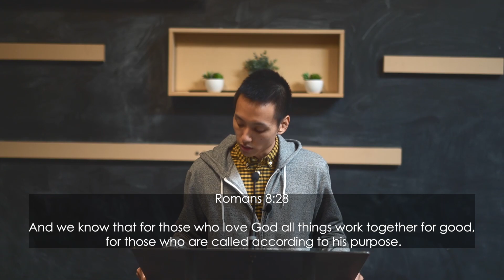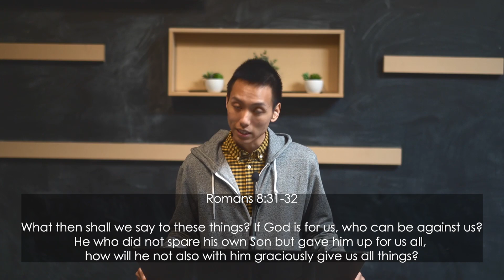Thursday April 9th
The Golden Chain of Salvation
Romans 8:28-32
Jon Lau